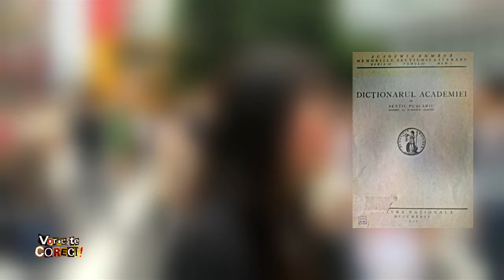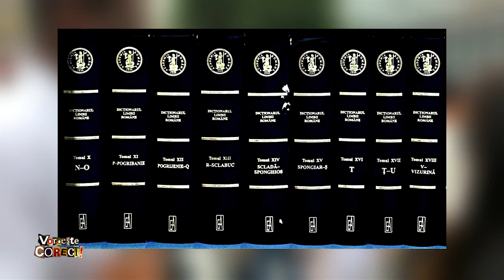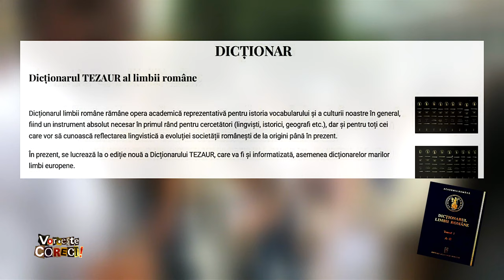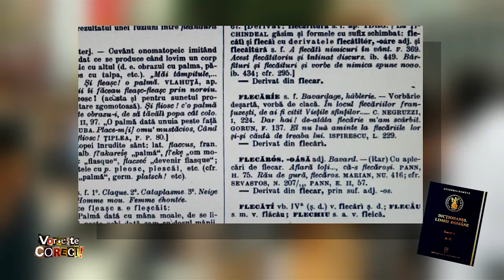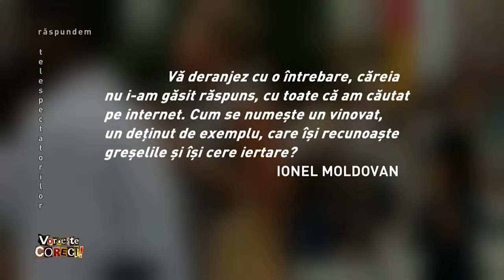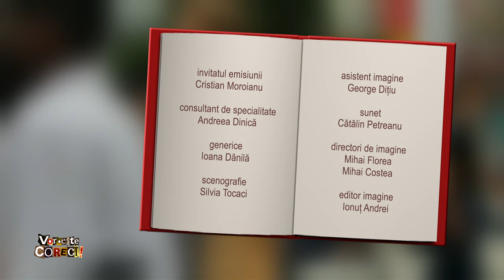Vorbeşte corect! cu Cristian Moroianu – diferenţe Dicţionarul Tezaur al limbii române şi DEX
Ediţia emisiunii Vorbeşte corect! difuzată joi, 19 octombrie, de la ora 13:55, la TVR1.